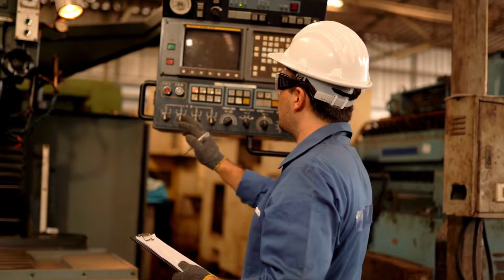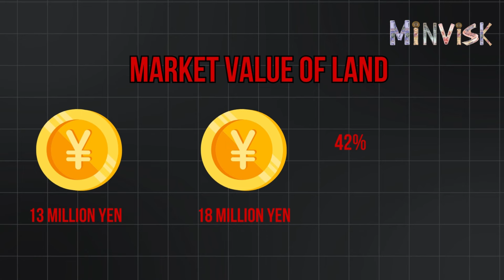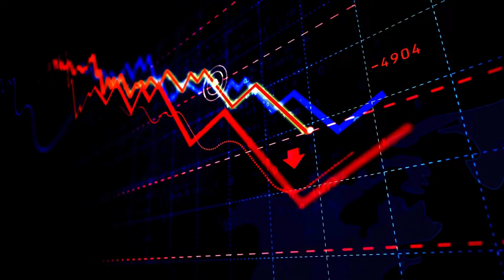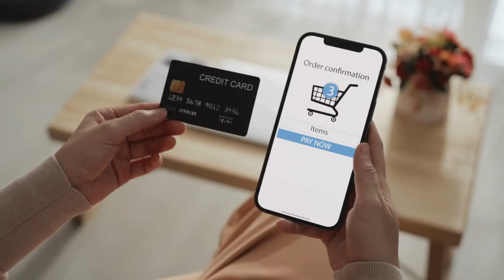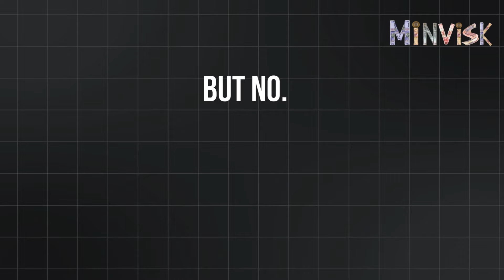Japan ki economy kyun doob rhi hai? | Japan's Lost Decade '"An Economic Disaster"